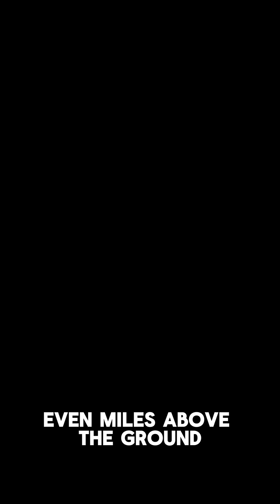Why Are Airplane Seats Blue? 💺 – The Psychology of Calm in the Sky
Have you ever wondered why almost every airplane you board has blue seats? 💺✈️
It’s not a coincidence — it’s a psychological and practical masterpiece of design meant to calm your nerves, hide stains, and keep passengers feeling safe miles above the ground. ☁️💙

In this episode of Flashback Facts, we dive into the surprising blend of science, psychology, and marketing that explains how color choices in aviation aren’t just about style — they’re about controlling emotion and perception. From the early luxury days of air travel to today’s high-density cabins, discover why blue became the color of the sky… and serenity.

✨ What You’ll Discover:
• The psychological reason blue makes passengers feel calm and safe 🧠
• How color affects anxiety, trust, and perception of cleanliness 💧
• The shift from red and brown seats to blue after the jet age boom
• How airlines use shades of blue to define their brand identity ✈️
• The hidden science of comfort design and passenger experience

💡 Next time you buckle up, take a look around — that soothing blue around you isn’t just pretty. It’s a science-backed illusion keeping millions of travelers relaxed in the sky.